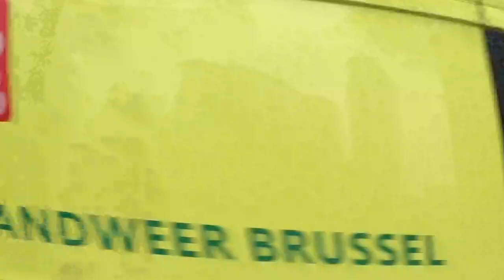dieverse uitrukken ambulance brandweer brussel